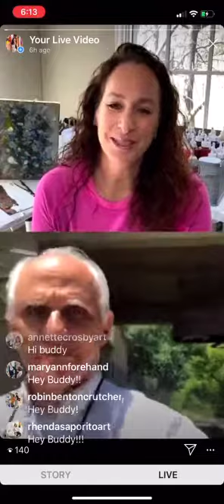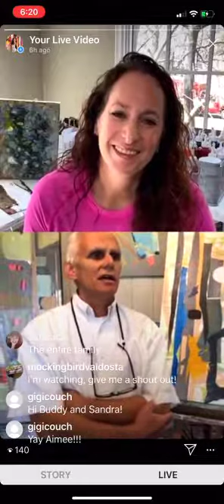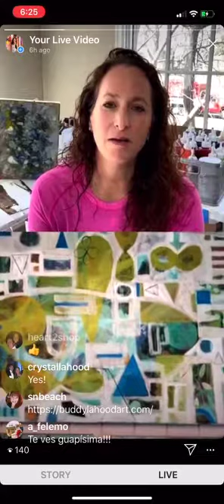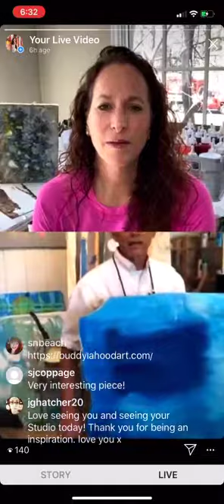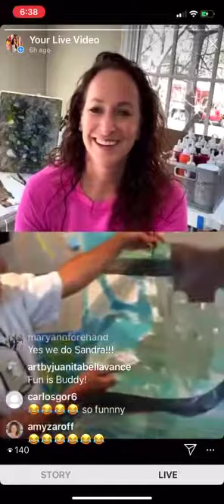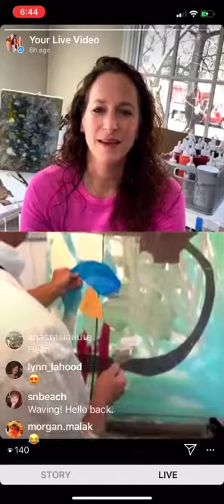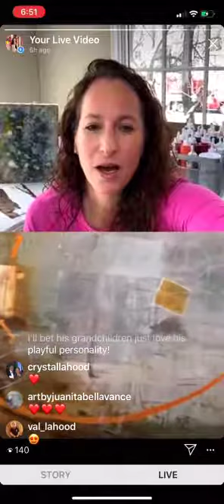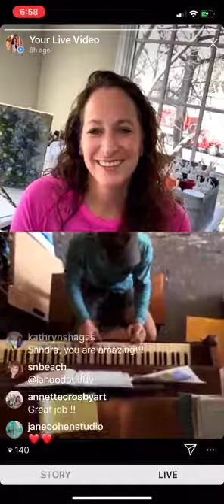Tap In Your Creativity In My Studio with guest artist Buddy LaHood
Incredible and talented artist Buddy LaHood from outside Valdosta, Georgia. Pushing the limits on mixed media on wood panels and canvas his creations are so unique and strong. You don't want to miss this episode.
and Instagram @lahoodbuddy